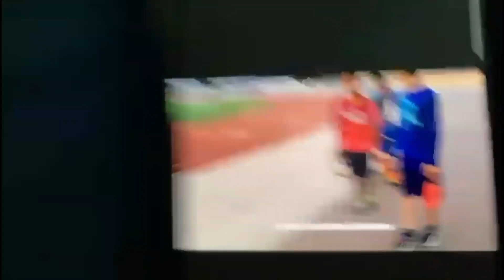Craziest summer vlog 😱